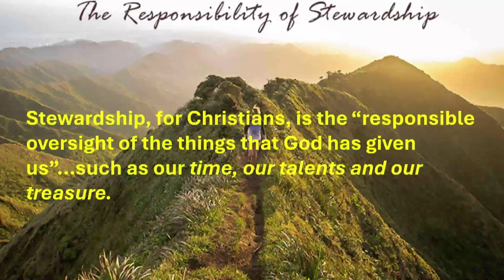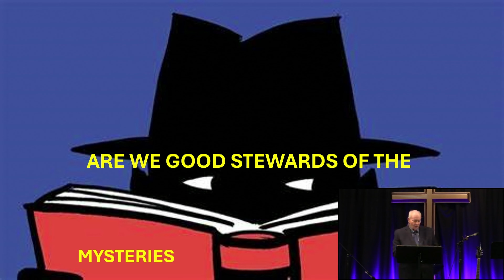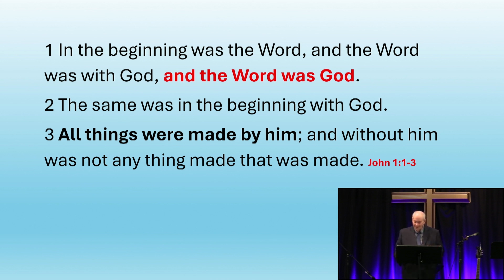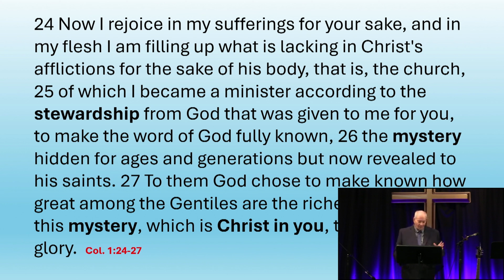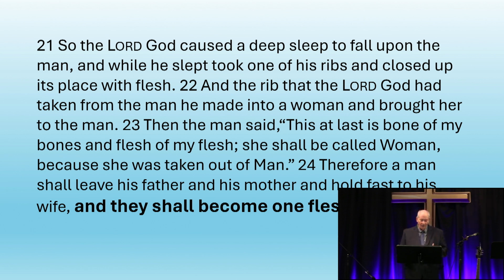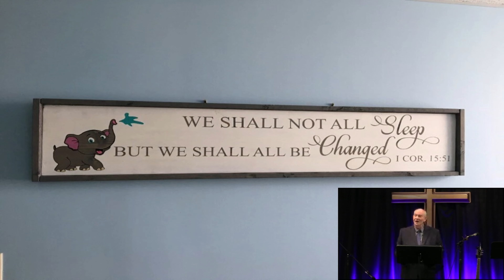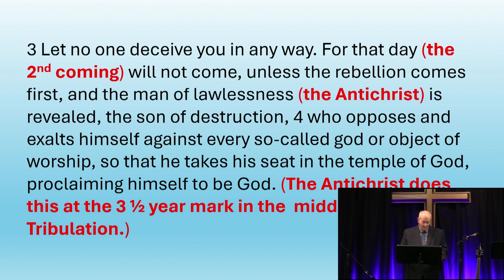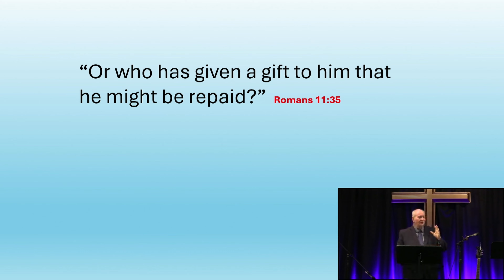【 Are You A Good Steward ? 】《Romans 11: 25-36》- Brother David Cage | ECBC 🙏 🕆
xxxxxxxxxxxxx
xxxxxxxxxxxxx

xxxxxxxxxxxxx

。(Glory)、(Grace)、(Go Deep)、(Go Wide) 、(Proclaim)。

xxxxxxxxxxxxx